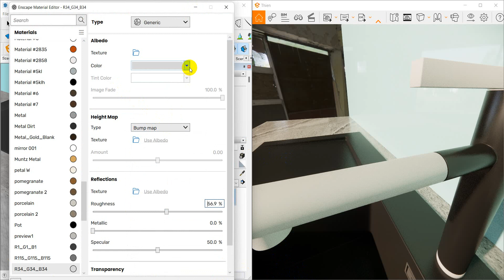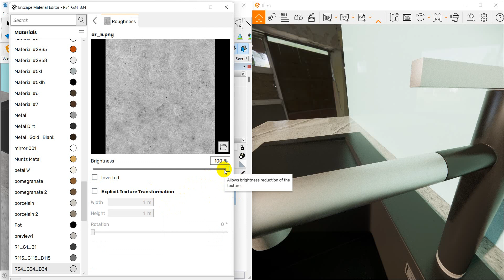Sketchup Enscape - Vật liệu Kim loại